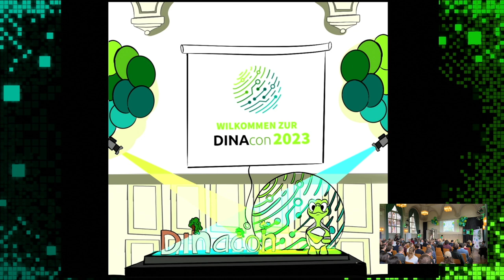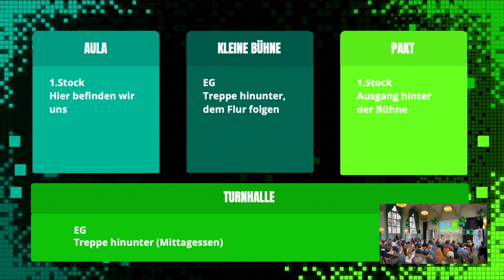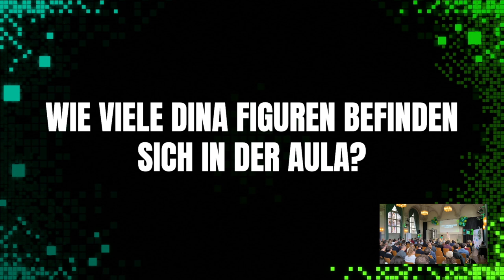DINAcon 2023 - Intro und Begrüssung durch Alec von Graffenried